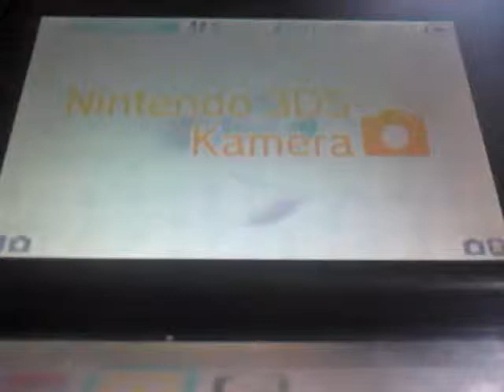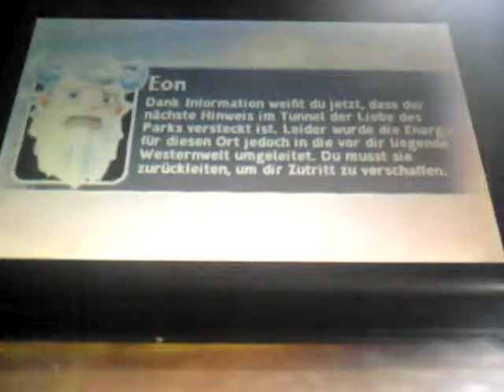Skylanders westerland#9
Mehr Action mehr abos